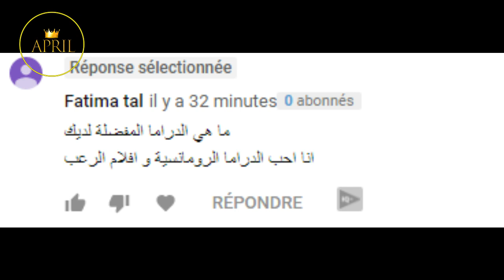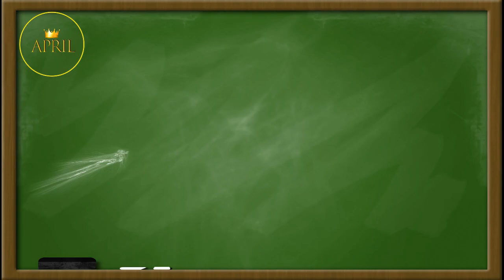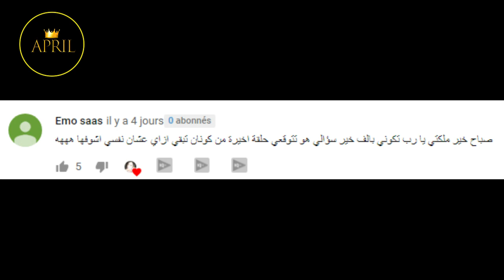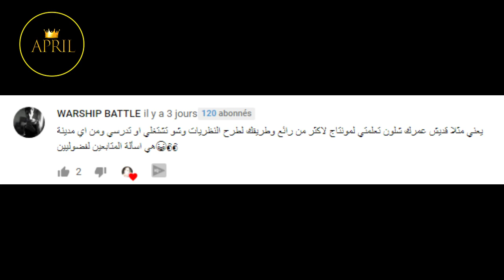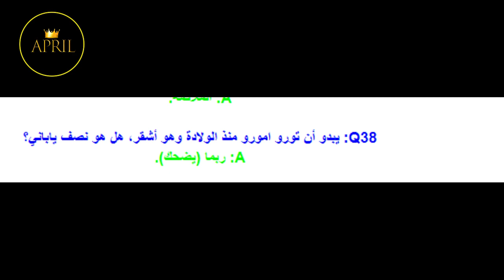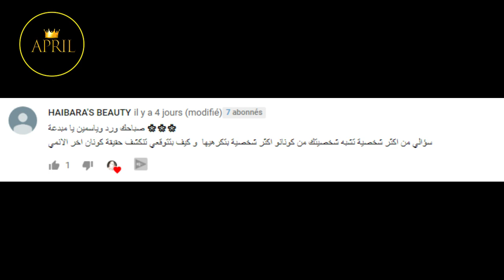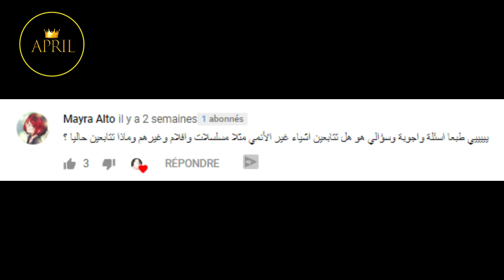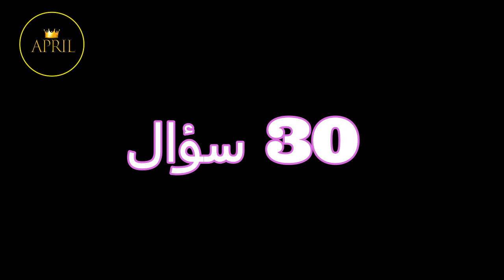لماذا بشرة امورو تورو سمراء ؟ سر فيرموث الذي يعرفه وقصة كاراسوما والعقار- اسئلة واجوبة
لدعم القناة :
في هذا الفيديو نجيب عن قسم من الأسئلة التي تركتموها لنا، ستجدون أسئلة شخصية لملكة أبريل و أخرى عن آرائها بأنمي المحقق كونان .. نتمنى لكم فرجة متعة
- لماذا بشرة أمورو تورو / باربون / ري فورويا سمراء / داكنة اللون ؟
- ماهو السر الذي يعرفه باربون عن زميلته بالمنظمة فيرموث ؟
- ماهي علاقة فيرموث بزعيم المنظمة السوداء ؟
- ما هي أصول باربون / امورو تورو ؟
- هل تناول كاراسوما رينيا العقار وتقلص ؟

سلسلة رام :
الجزء 4 :